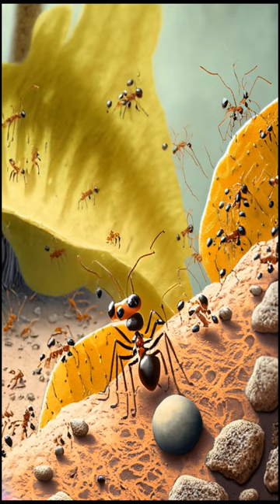The Brave Little Ant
In a tiny ant colony, Andy, a small but courageous ant, dreams of exploring beyond the colony walls. When danger threatens the colony in the form of a lurking spider,